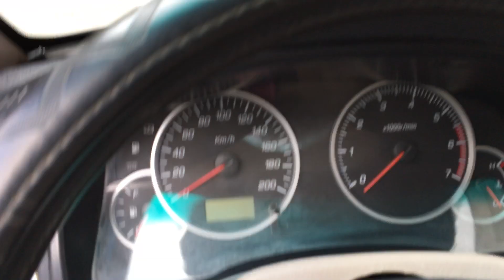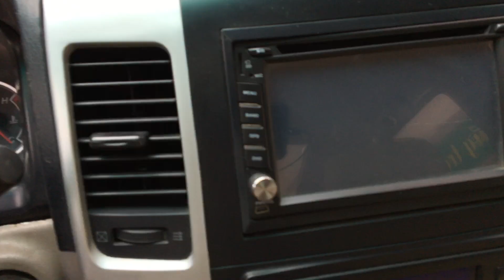Mitsu cao to như fortuner giá rất rẻ 110 tr. Xe nghiêm chỉnh. ☎️ 093.8586.307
❤️ Ae   ĐĂNG KÝ   để xem xe hay và rẻ
Tại kênh : CHĂM ô tô giá sốc rẻ nhất VN !

☎️ MR CHĂM Ô TÔ : 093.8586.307
🌍Địa chỉ : cơ sở 1/ số 156_ngô bệ_hải tân_ tp hải dương !
🌍Địa chỉ : cơ sở 2/ sóng thần - dĩ an - bình dương
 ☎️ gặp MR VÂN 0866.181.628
👉 xe ko lỗi _giấy tờ đầy đủ sang tên nhanh

1️⃣ Bấm vào đây để xem loạt ô tô rẻ

2️⃣ Kết nối facebook để xem thêm !